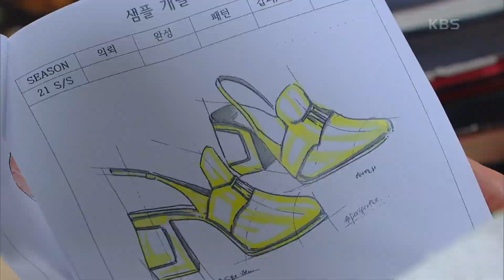＂속 빈 강정이란 뜻이냐...?＂정유민의 디자인을 소이현에게 보여주는 반효정 [빨강 구두] | KBS 210928 방송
＂속 빈 강정이란 뜻이냐...?＂정유민의 디자인을 소이현에게 보여주는 반효정